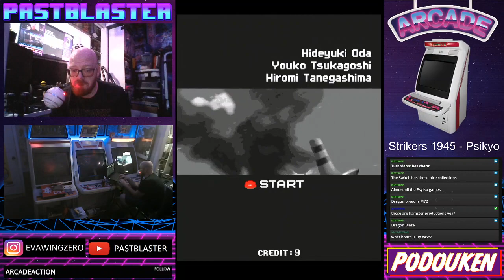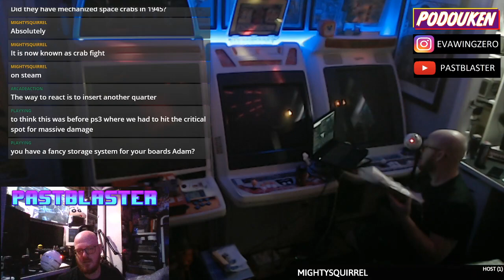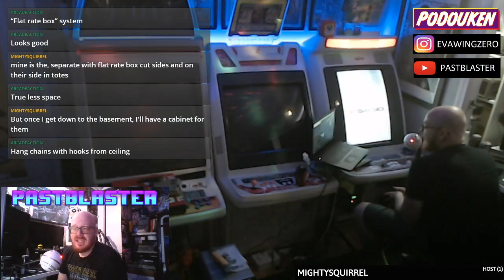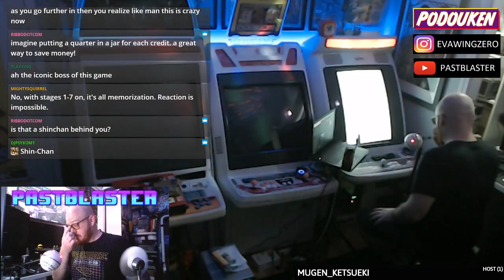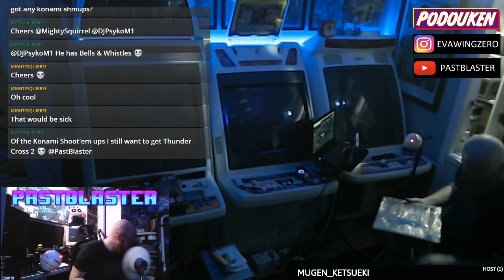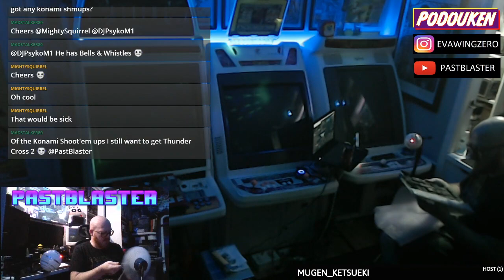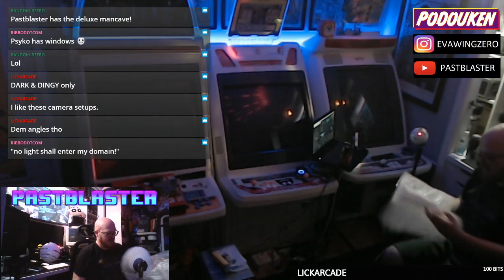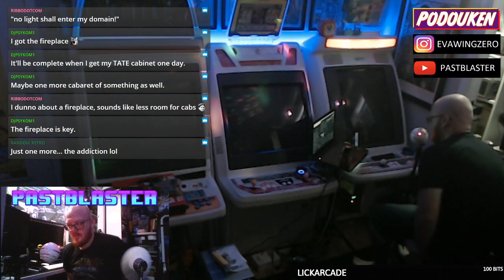Candy Cab SHMUP Stream!!! Real Arcade Hardware! - 10122020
Played Some SHMUPS from the home arcade!

Strikers 1945
Strikers 1945 II
Strikers 1999
Bells and Whistles